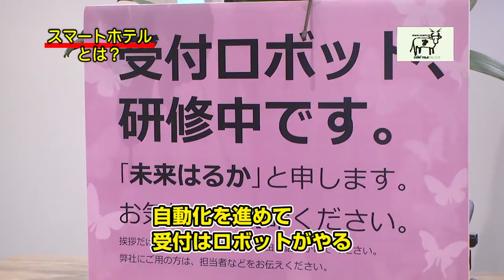【ハウステンボス（3）】ただのテーマーパークじゃない？ ハウステンボスのビジネス都市構想 追加インタビュー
「澤田社長流 後継の考え方　これからの時代を生き抜くため」
■取材協力：ハウステンボス株式会社　澤田秀雄社長
■事業内容：パーク事業・ホテル＆リゾート事業
レストラン事業・物販事業　など

【インタビュー】ハウステンボス再建の舞台裏 澤田秀雄社長を直撃！

▼シリーズ
・人気イベントを連発　澤田社長流 コンテンツづくり（1/5）
・毎年生まれる新王国　澤田社長の｢7つの王国｣構想（2/5）
・ただのテーマーパークじゃない？ハウステンボスのビジネス都市構想（3/5）
・澤田社長流 後継の考え方　これからの時代を生き抜くために（4/5）
・東京―プノンペン便の就航へこぎつけた澤田会長の手腕（5/5）